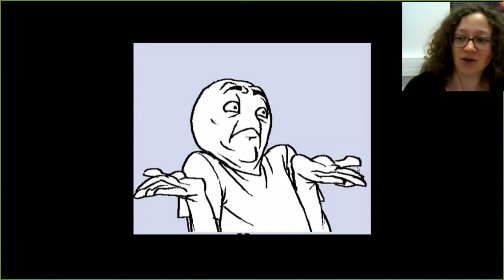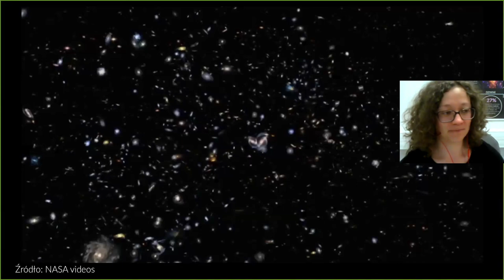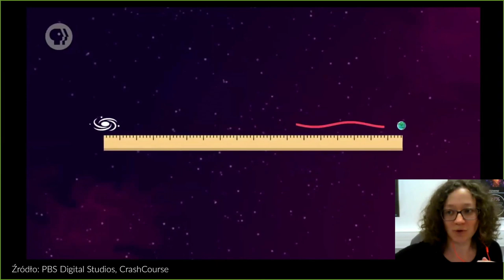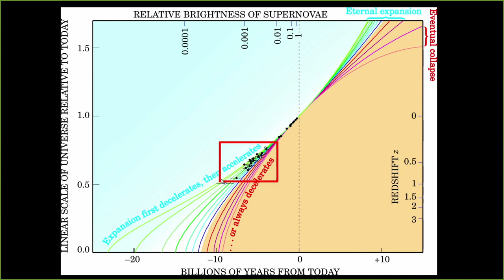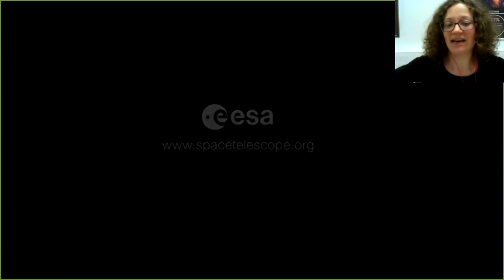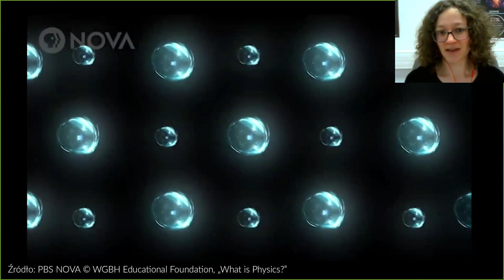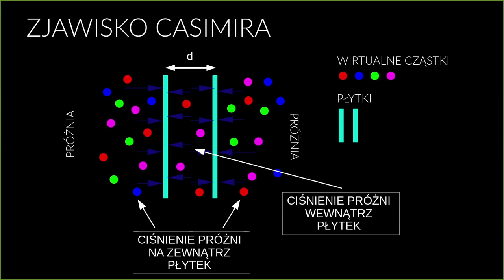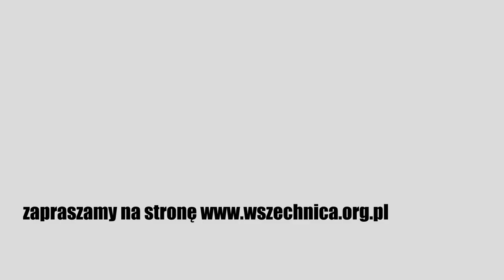Wszechświat napędzany przez ciemność? Czyli czym jest ciemna energia / Dr Anna Durkalec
Wykład dr Anny Durkalec w ramach Maratonu Wykładowego z Deltą [23 marca 2021 r.]